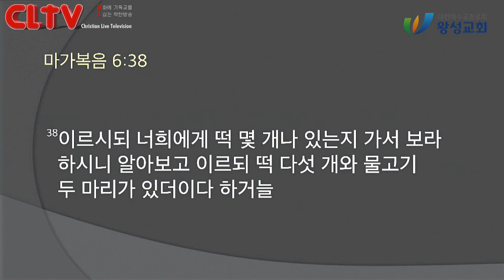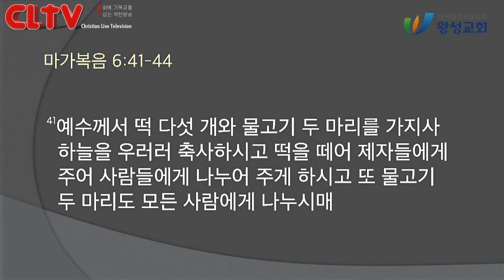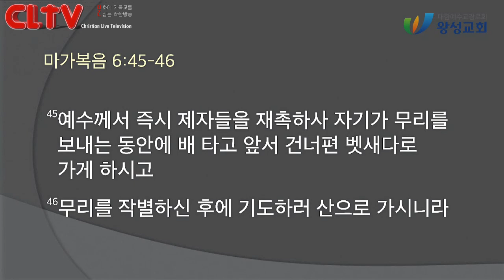CLTV 파워메시지ㅣ2021.2.7 주일설교ㅣ왕성교회(길요나 목사)ㅣ마가복음 (16회) '예수님의 무리한 요구'